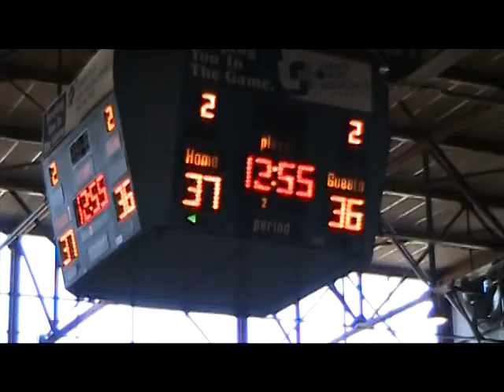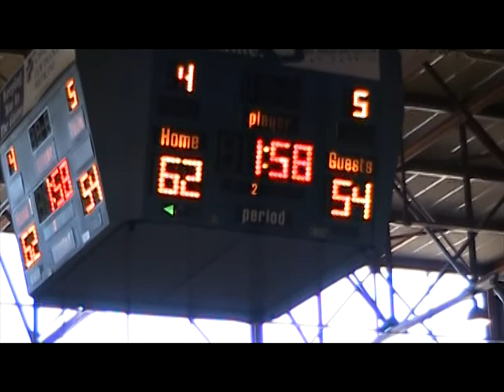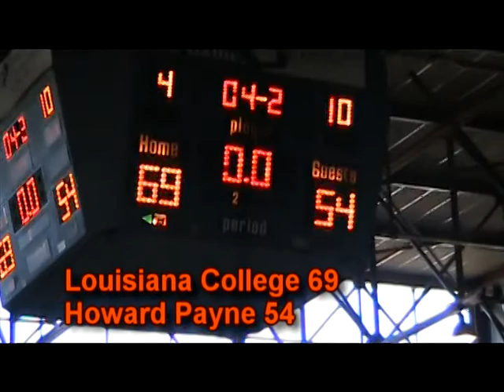LC Women vs HP 12 19 2009